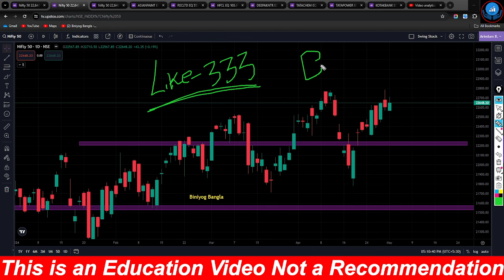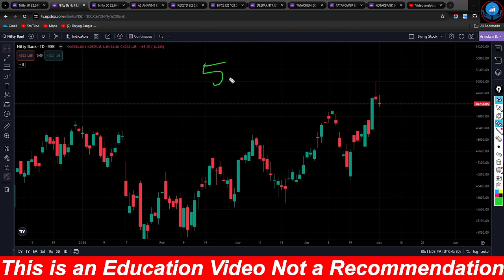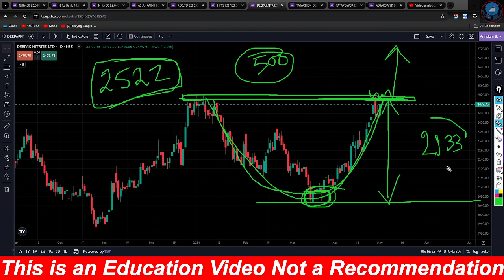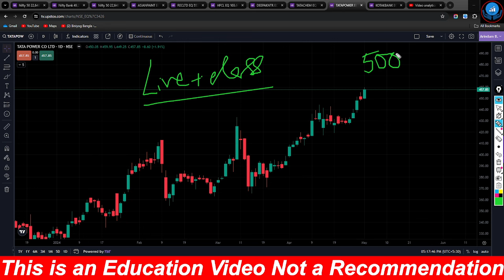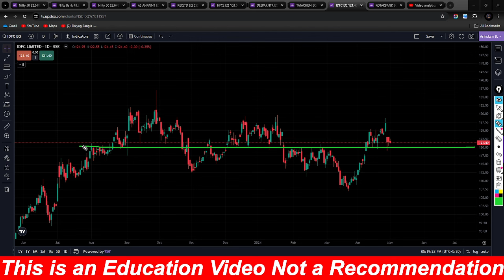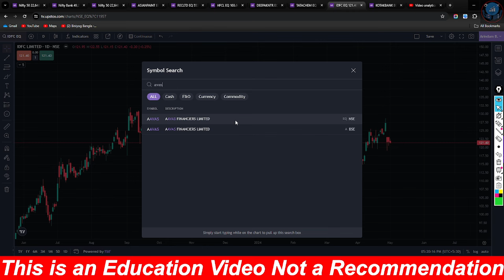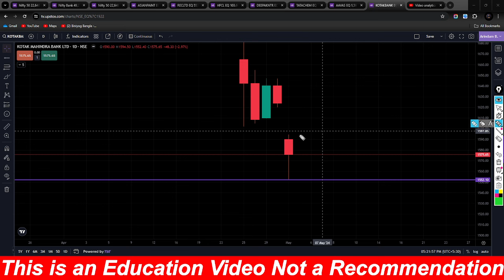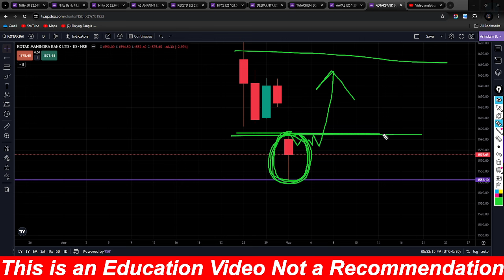Stock Market বাড়ছে অথচ Correction ভয় | কিভাবে কাজ করবেন ? কোন শেয়ারে সুযোগ আছে ?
শেয়ার ট্রেডিং
শেয়ার মার্কেট
শেয়ার বাজার
biniyogbangla
শেয়ার ব্যবসা শিখতে চাই
লংটার্ম ইনভেস্টমেন্ট
লংটার্ম বিনিয়োগ
দীর্ঘমেয়াদি শেয়ার
দীর্ঘমেয়াদি বিনিয়োগ
শেয়ার মার্কেট
শেয়ার বাজার
শেয়ার বাজার ইন্ট্রাডে ট্রেডিং
ব্রেকআউট শেয়ার